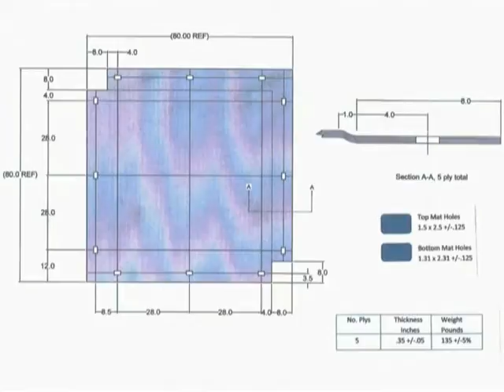Multi-Purpose Matting System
This mat is a cost effective, multi-purpose, low foot print matting system. State of the art composite materials have been combined to produce six-foot square panels. These panels are connected together using no special tools or equipment. All connected, the panels create a super strong stable working surface of any size or shape over a wide range of unstable ground conditions.